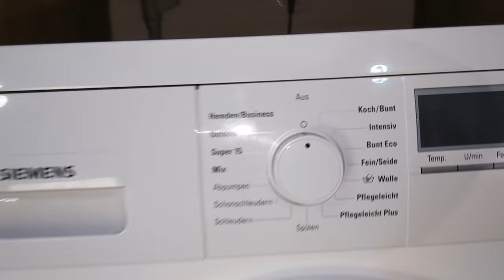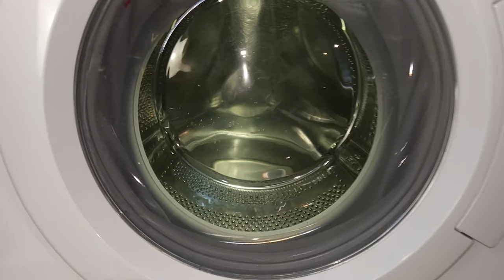Experiment - Extremely Overfilled with Water and Door Opening - Washing Machine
camera inside.